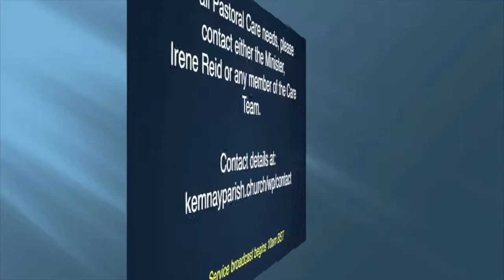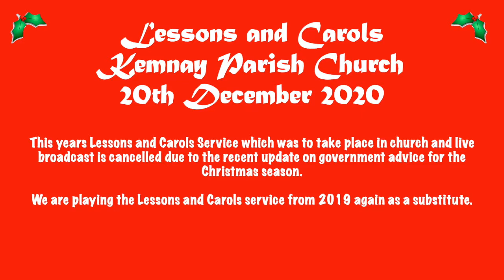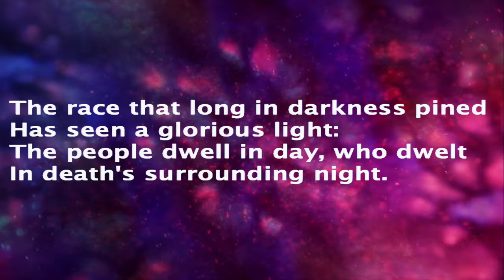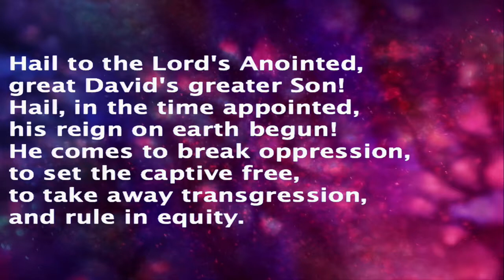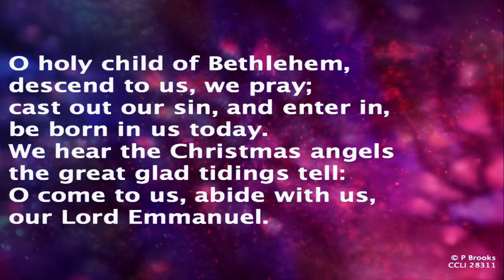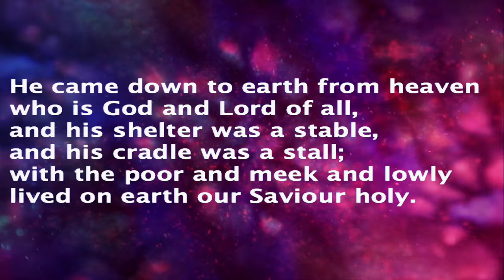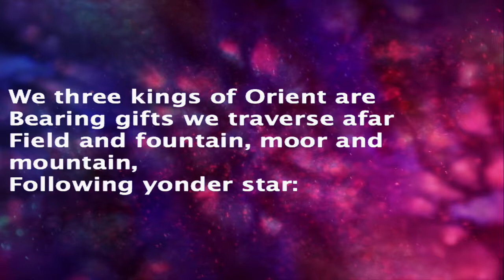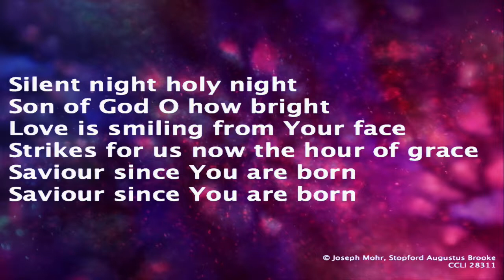Kemnay Parish Church - Lessons and Carols 2020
This year's Service of Lessons and Carols was due to take place in the Church building.  However, our to recent government regulations and restrictions announced on 19th December, this service has had to be cancelled.  This is a replay of the Kemnay Parish Church Service of Lessons and Carols from December 2019.